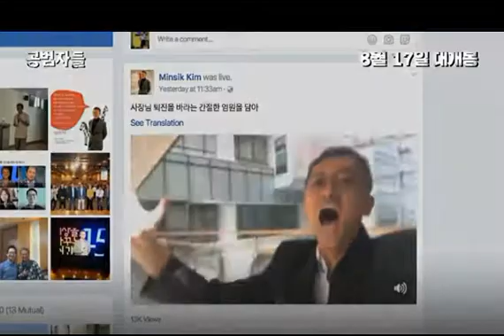공범자들[다큐영화]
“요즘 뉴스 믿을 게 못돼요, 왜 그런지 아세요?”

2008년 미국산 쇠고기 수입문제 보도로 MB정부가 큰 타격을 입자 본격적인 언론 장악이 시작된다. 첫 타겟이 된 KBS가 권력에 의해 점차 무너지고, 2010년 ‘4대강 사업’의 실체를 고발한 MBC 도 점령당한다. 결국 방송 검열이라는 최악의 상황으로 치닫으면서, 더 이상 공영방송이 아닌 권력의 홍보 기지로 전락한 KBS와 MBC. 2014년 세월호 참사의 오보와 2016년 최순실 국정농단 사건의 진실마저 은폐하려 한다. 최승호 감독은 지난 10년 동안 공영방송을 망친 주범과 그들과 손잡은 공범자들의 실체를 밝히기 위해 다시 한 번 움직이기 시작하는데…